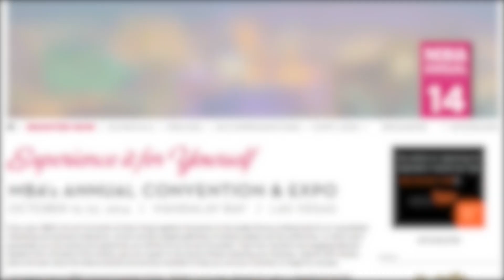Another Look Into The Future of The Housing Market